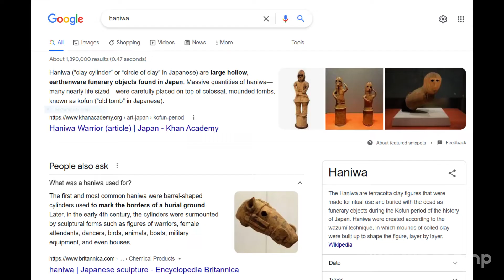65 days || Daigaku Gurashi Ep4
I had the time to make it longer but...
[Fandom and Game]
Daigaku Gurashi
By Yamitoast
[Characters]
Any headcannons for characters? suggest away
This is a supportive place, if you don't agree with someone's existence simply do not say it